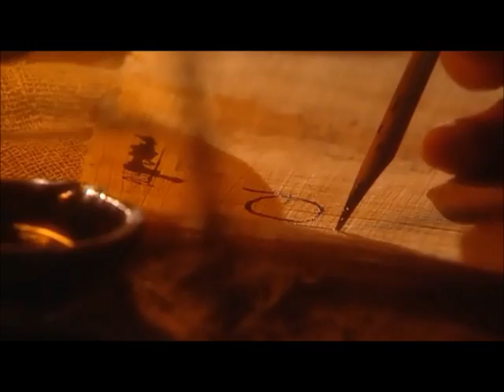Hero of Alexandria - The first steam engine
The history of the steam engine stretches back as far as the first century AD. The first recorded rudimentary steam engine being the aeolipile described by Hero of Alexandria.